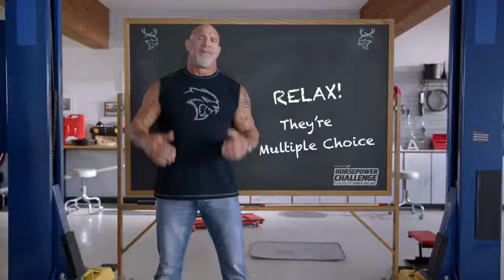01 How to Play Dodge Horsepower Challenge